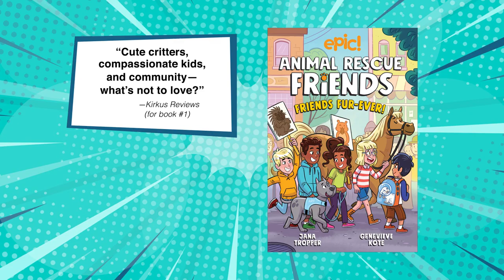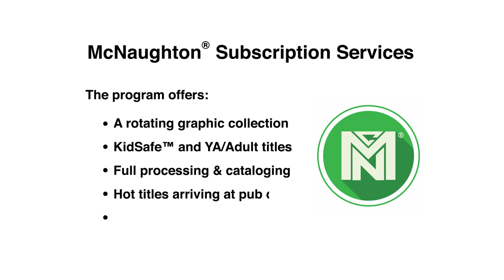McNaughton - Introducing our Hardcover Graphic Novel Plan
Our friends at Andrews McMeel partnered with us to create this sizzle reel, highlighting some of the titles that are part of our new McNaughton Hardcover Graphic Novel subscription plan. These and many more titles for all ages, vetted by our collection development librarians, are included. Get them while they’re hot, return them when they’re not!